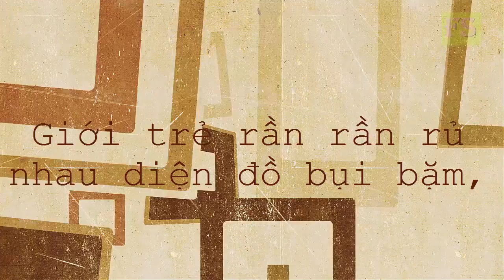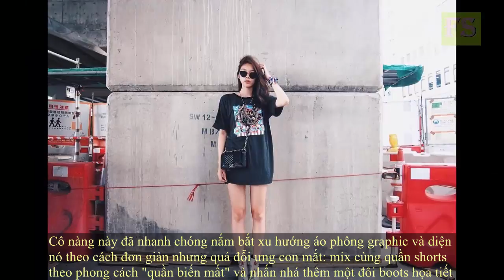Xu hướng: Giới trẻ rần rần rủ nhau diện đồ bụi bặm, chất chơi khi thu về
Tuần qua, giới trẻ thế giới đã đồng loạt rủ nhau diện street style cực chất ngầu, cá tính. Bộ cánh nào cũng hết sức khỏe khoắn, năng động và mang tính ứng dụng cao.